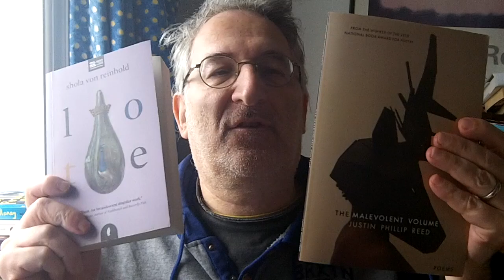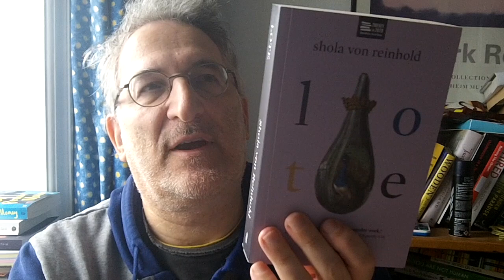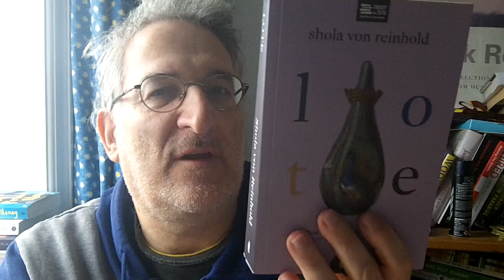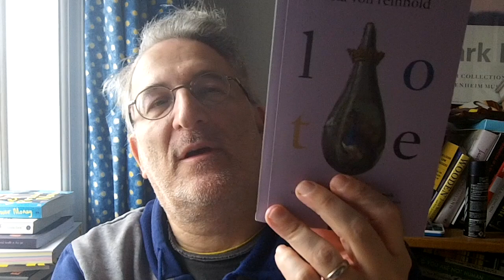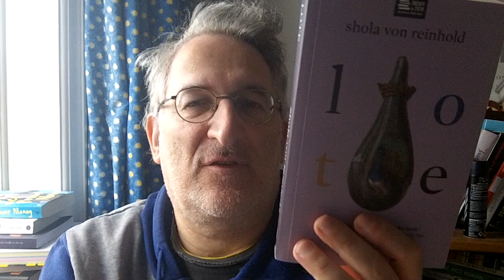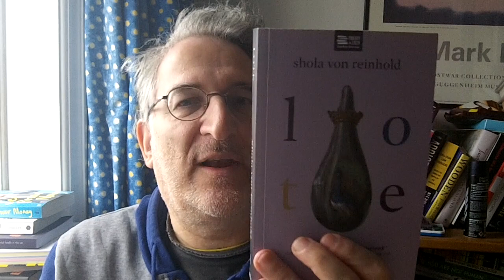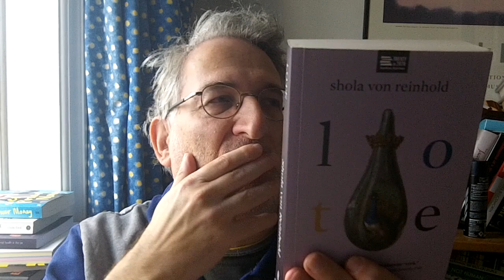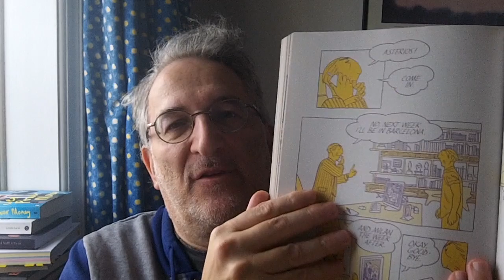Friday Reads - End of Jan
Books reviewed:
"Lote" - Shola Von Reinhold
"The Maleveolent Volume" - Justin Phillip Reed (poetry)
"Asterios Polyp" - David Mazzucchelli (graphic novel)